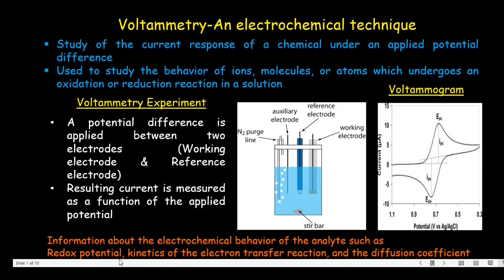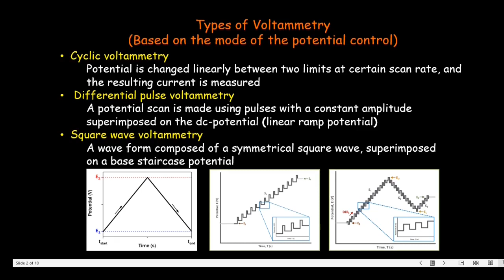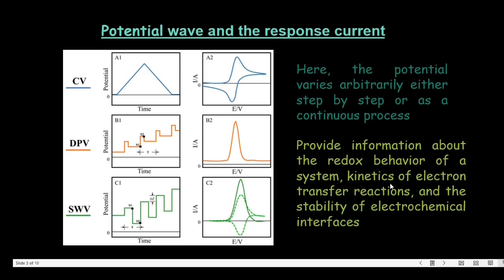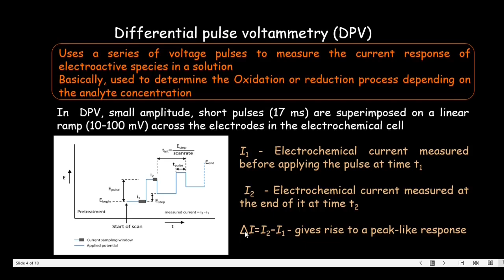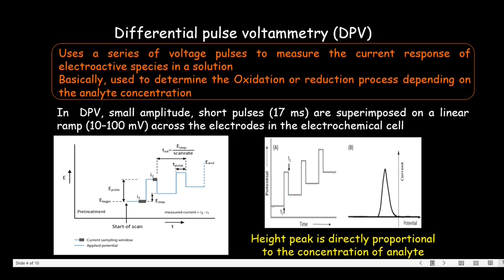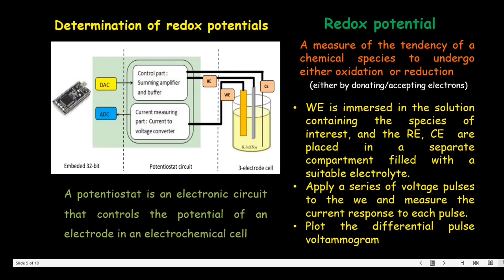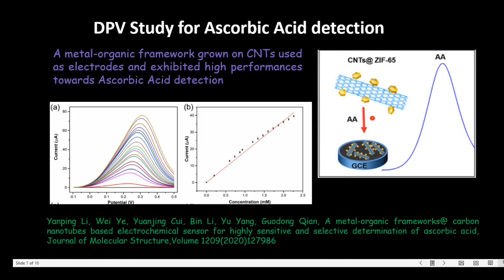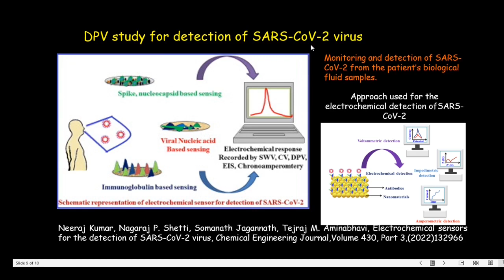Differential Pulse Voltammetry || Explanation in Tamil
Voltammetry, Cyclic Voltammetry, redox Potential, Differential Pulse Voltammetry